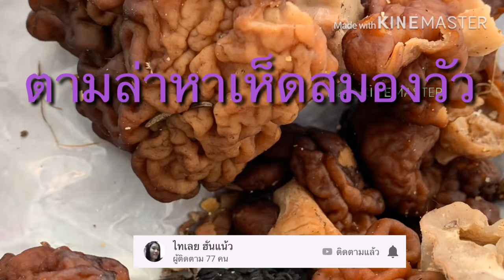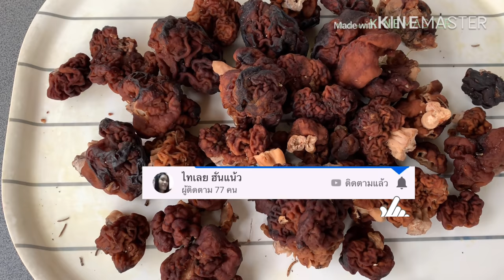Ep69 ตามล่าหาเห็ดสมองวัว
ตามล่าหาเห็ดสมองวัว